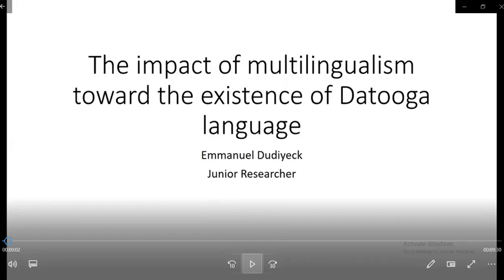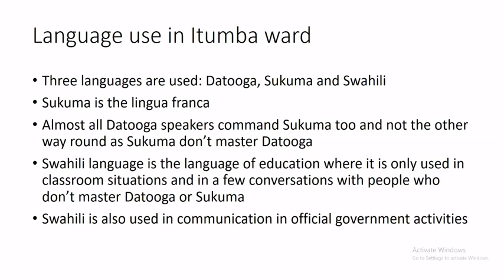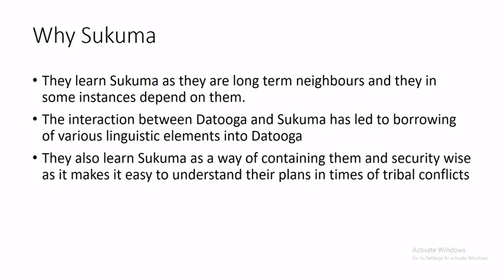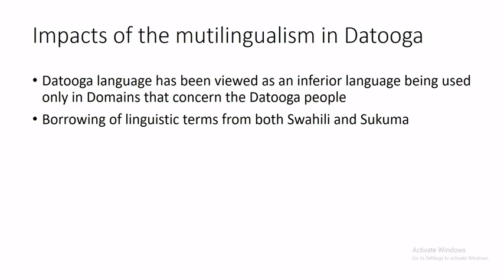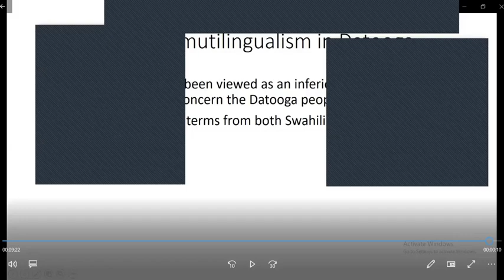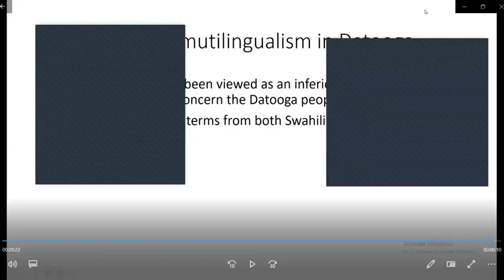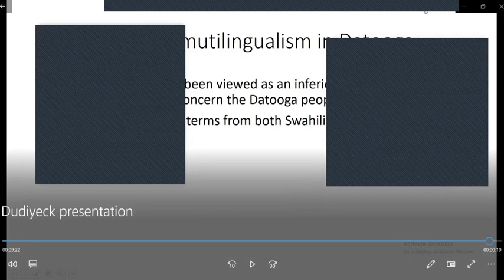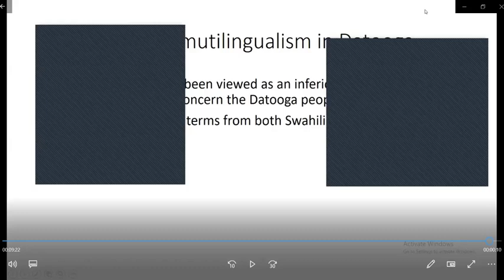RVN Webinar Series - The impact of multilingualism toward the existence of Datooga language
How to cite: Dudiyek, Emmanuel. 2020. The impact of multilingualism toward existence of Datooga language. Talk given at the Rift Valley Network Webinar Series. 17/06/2020.

Abstract: This presentation will cover language contact between Datooga with other non Datooga ethnic groups and how the Datooga language can exist in the midst of multilingualism.